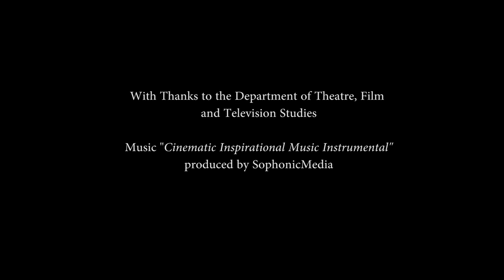Discover Drama & Theatre Studies at Aberystwyth University